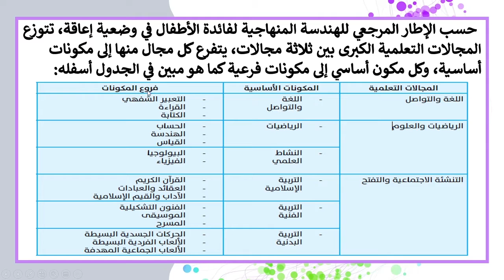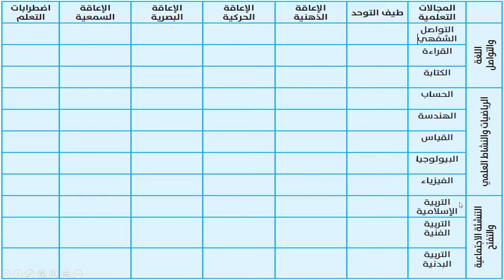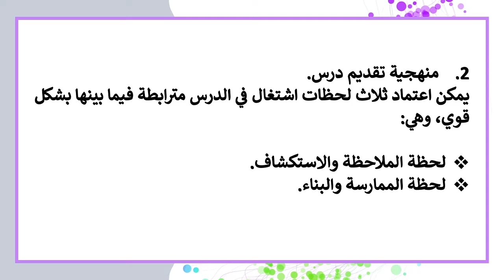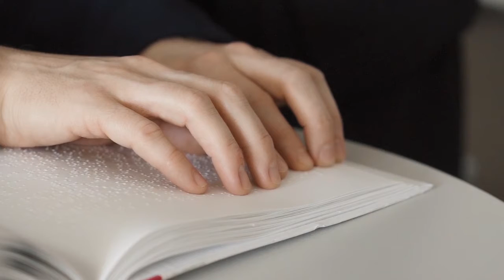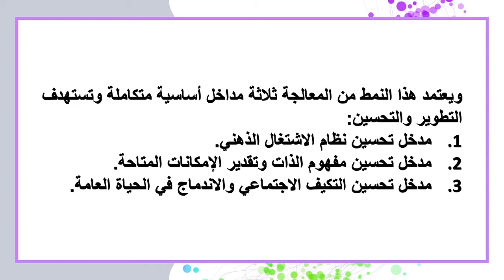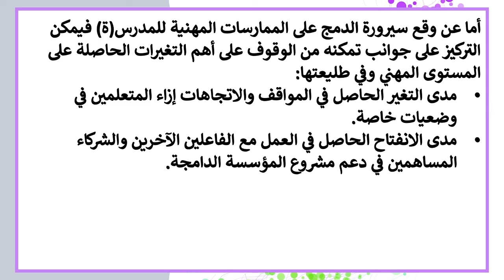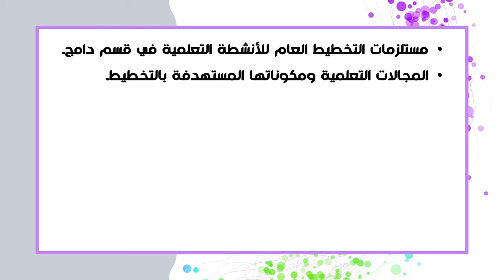تخطيط الأنشطة التربوية وتدبيرها في قسم دامج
00:00   مقدمة
00:50   مستلزمات التخطيط العام للأنشطة التعلمية في قسم دامج
01:38   المجالات التعلمية ومكوناتها المستهدفة بالتخطيط
02:06  شبكة التخطيط العام لأنشطة المجالات التعلمية
03:11  تخطيط حصة دراسية دامجة
04:24   الممارسات والموارد البيداغوجية الخاصة
08:49  المعالجة البيداغوجية وكيفية تطبيق المعالجة المعرفية
11:48  تدبير صعوبات التعلم
13:48 تقويم وقع سيرورة الدمج من قبل المدرس(ة)